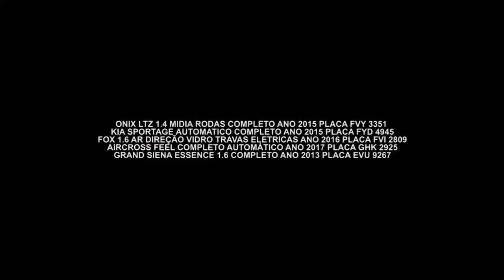Gazeta Motors - Global Auto Shopping Versão 1